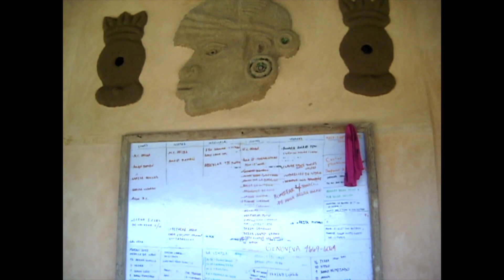Hero School - Barrel Vault Tire Classroom - Walk Through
These barrel vault tire classrooms were built at Long Way Home's Hero School campus,  in San Juan Comalapa, Guatemala. This video shows the process of how it was built with our great team of local staff and volunteers!